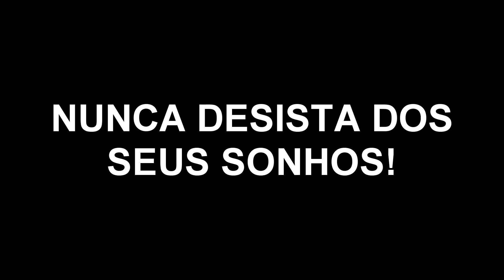VIDEO MOTIVACIONAL, NUNCA DESISTA DOS SEUS SONHOS!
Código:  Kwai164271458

Compartilhe essa video com os amigos